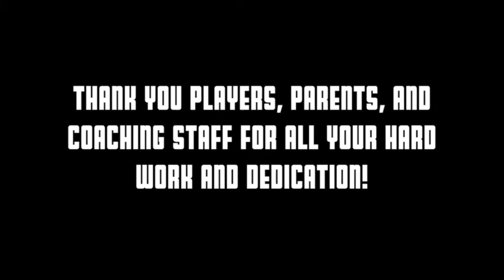Cornerstone University Volleyball Banquet Video 2015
Highlights from our 2015 season